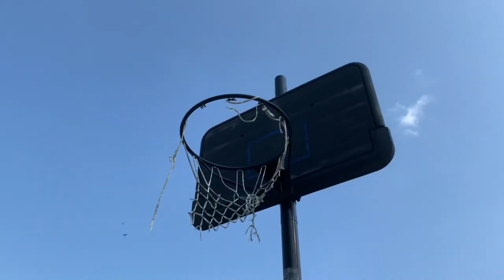Destroying a PSVR in 3 minutes